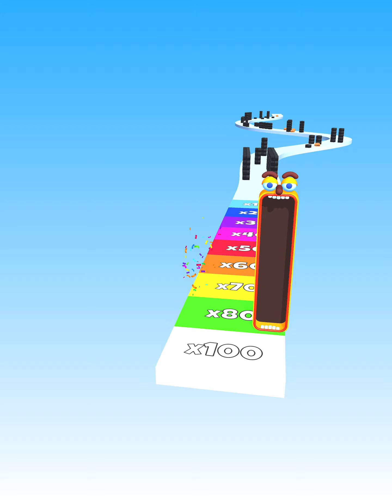Stack Mouth - All Levels Gameplay Android, iOS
Stuff foods into your mouth and Stack up high!

- Eat delicious food to stack up and get a bigger mouth!

- Avoid eating everything except food!

- Endless levels with fun gameplay!